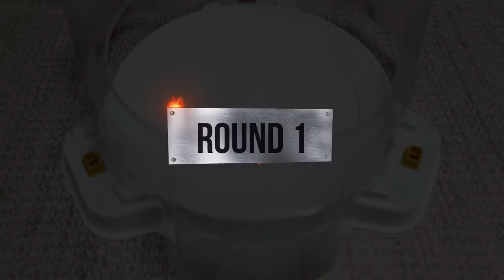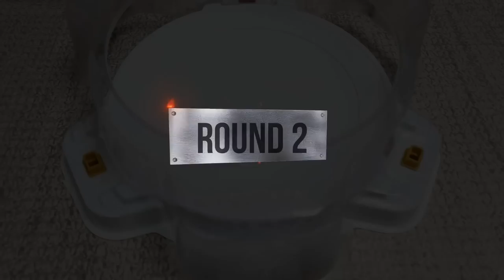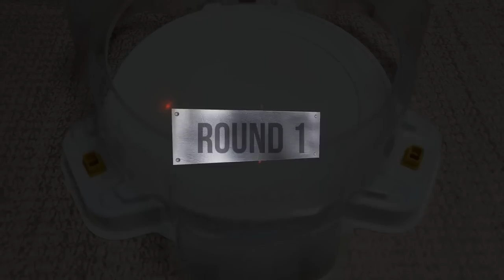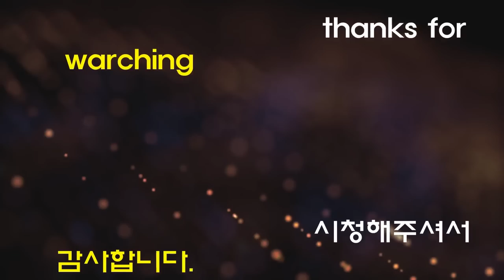【Spriggan Requiem VS ALL Beyblade Burst marathon】 ベイブレードバースト神 베이블레이드 버스트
Beyblade Burst
Beyblade X